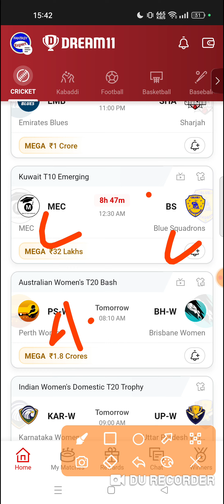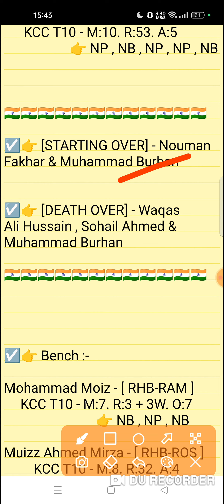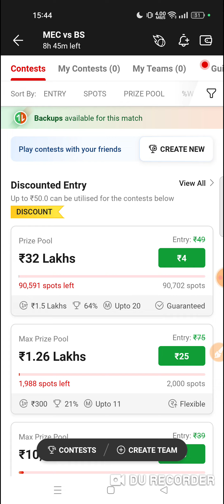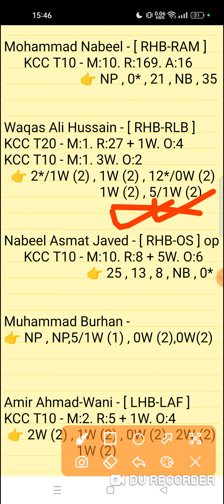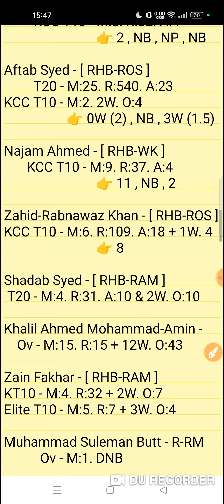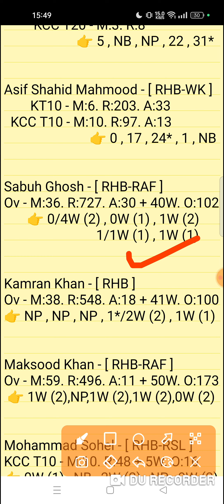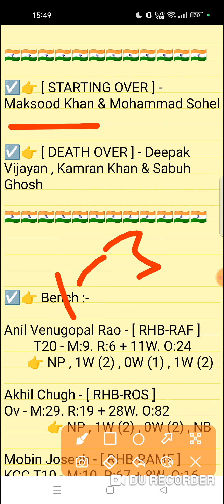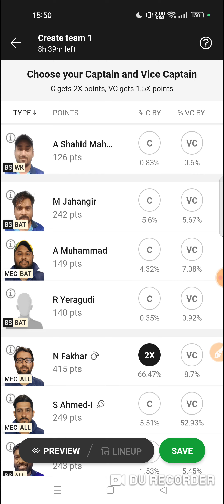mec vs bs dream11 prediction | mec vs mec dream11 team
This Video Also Include 👇
mec vs bs
mec vs bs dream11
mec vs bs dream11 prediction
mec vs bs dream11 match
mec vs bs drediction today match
mec vs bs today match prediction
mec vs bs dream11 today match
mec vs bs dream11 team
mec vs bs team prediction
mec vs bs player stats
mec vs bs last match performance
mec vs bs prediction
MEC Study vs Blue Sqiadlinss 2nd Quarter Final Match Kuwait Emerging Cup T10 League 2023
mec vs bs match prediction video

1. This analysis is based on my Understanding,knowledge and instinct. While selecting your team, consider the points mentioned and make your own decision.

2. Dream 11 takes great care to comply with all central and state legislation in India to ensure that users are fully protected. Every contest on platform is carefuly designed to comply with applicable statutes and regulations in India. Dream1 constitutes a 'game of mere skir, which makes the Dreamll game exempt from the provisions of the Public Gambling Act, 1867 (PGA) Dreamil is a legitimate business activity protected under Article 19(Dg) of the Constitution of India

3."This Game Invols an element of
    Own Risk"